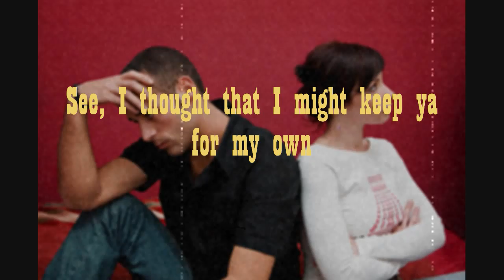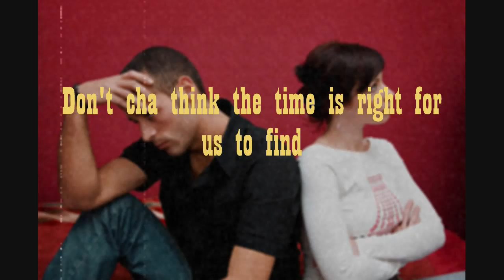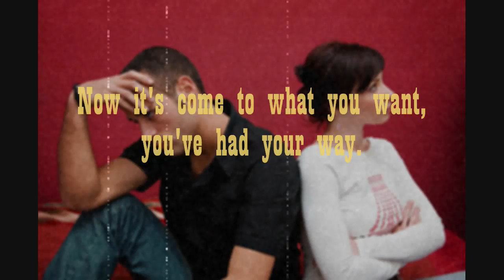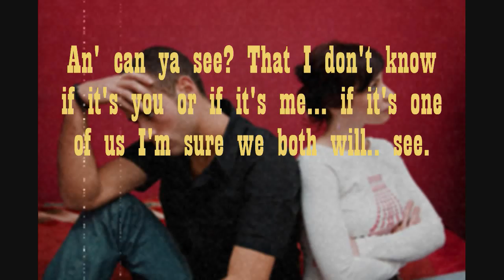[[HD]] ♠ Amie ♠ Pure Prairie League ♠ ((ON SCREEN LYRICS))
and convert the file, then email it to yourself and save to your computer ((WAY #2)) Go download the software and you can save the video as a sound or video file :)

I TAKE REQUESTS :D

I truley love this song, and thought it'd be great to make a sing-along, so I did ^-^ lol

Oh, and I actually didn't realize it was "Amie"... I always thought it was "Amy" lol